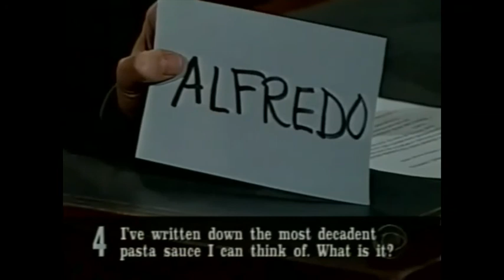The Late Late Show November 8, 2001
with Craig Kilborn

00:00 Coming up
00:22 Marlee Matlin
11:00 Seth Green